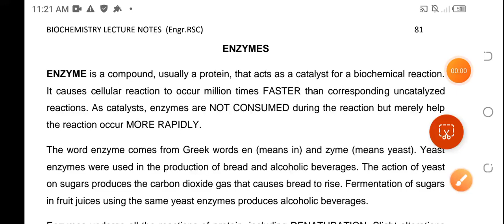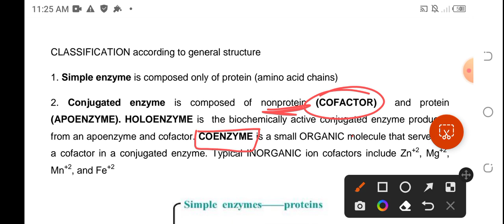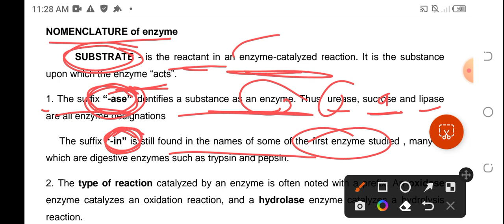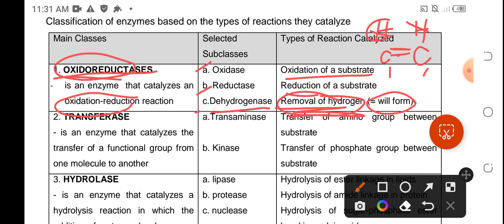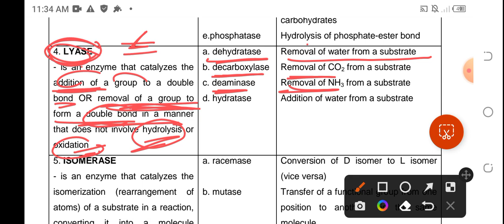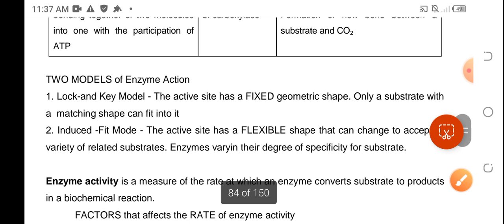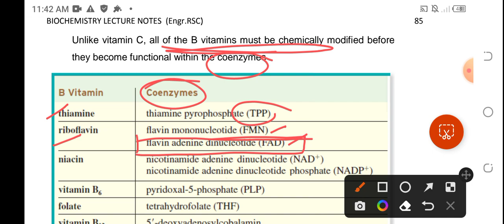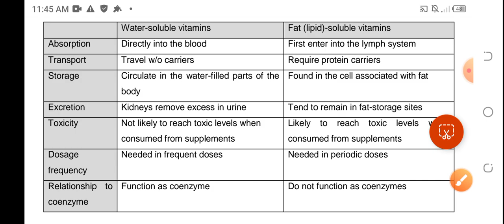Enzymes and Vitamins